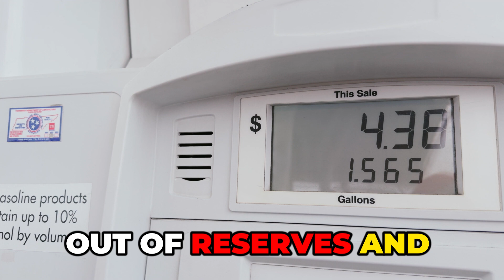United State Oil Dilema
The United States is one of the world's top oil producers, so why does it still import crude? The answer lies in economics, oil quality, and refining infrastructure. In this video, we break down the strategic, economic, and technical reasons behind this paradox.